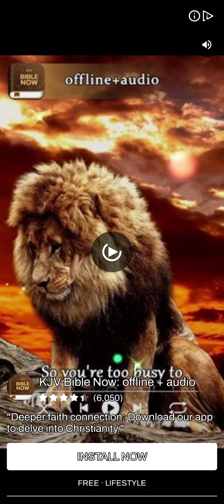zombies Helicopter Escape fun ❤️‍🔥✌️(1)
thank you for like thank you for a share thank you for subscribing thank you for hitting the Bell think you're positive comments thank you for viewing our videos thank you for your wonderful understanding time and patience

thank you for like thank you for share thank you for subscribing thank you for hitting the belt thank your positive comments thank you for viewing our videos thank you for your wonderful understanding time and patience

thank you thank you thank you thank

helicopter Escape is a fun little game